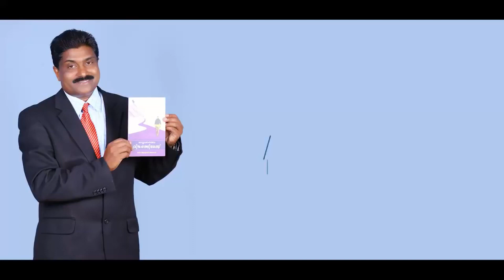HEALTH AND SUB CONSCIOUS MIND (Malayalam)|BRIDGE CREATION ACTIVITY|Human Body Transform to a Bridge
Subconscious_Mind _Power

Dr.Antony Joseph. Mind Trainer, Life coach, Psychologist & Counselor. Describing how our subconscious Mind and Body are connected together.
                        Our Thoughts, emotions, Words, etc will be accepted by our subconscious mind as suggestions  and it will start to transmute our body cells according to our suggestions.
                       We have to keep control over our emotions,Thoughts and words so that any suggestion that is harmful to our body won't be reached to our Sub Consious mind, because Our Subconscious mind can't distinguish between good suggestions and bad suggestions. It will accept any suggestions and will act accordingly.